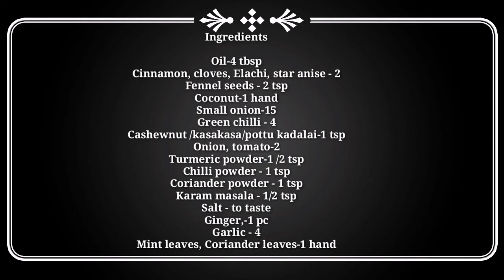HOTEL STYLE PLAIN SALNA RECIPE IN TAMIL#PLAIN SALNA#PAROTTA EMPTY SALNA IN TAMIL#FOODFUNEXPLORE#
PAROTTA EMPTY SALNA RECIPE IN TAMIL#PLAIN SALNA#HOTEL STYLE PAROTTA SALNA IN TAMIL#FOODFUNEXPLORE#

PAROTTA EMPTY SALNA RECIPE IN TAMIL

This video is about cooking plain salna for parotta